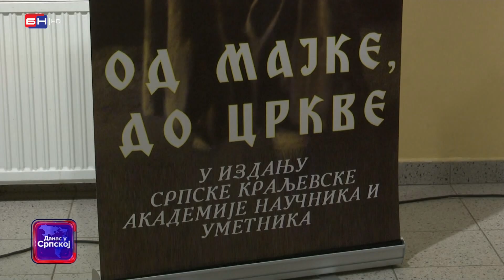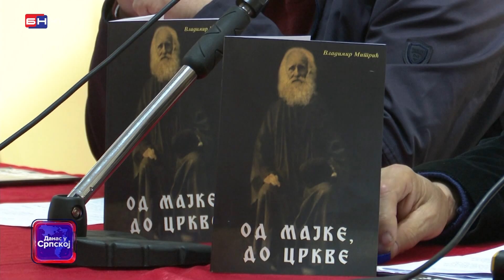Lopare: Promocija knjige Vladimira Mitrića pod nazivom "Od majke do Crkve" (BN TV 2023) HD